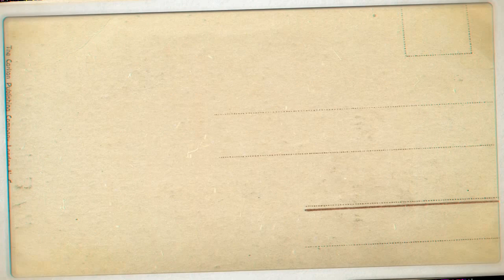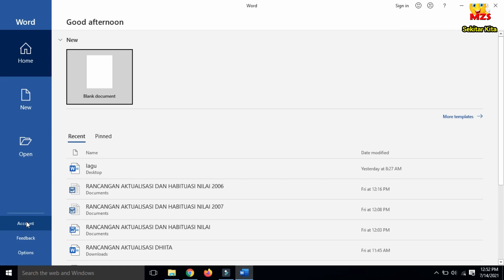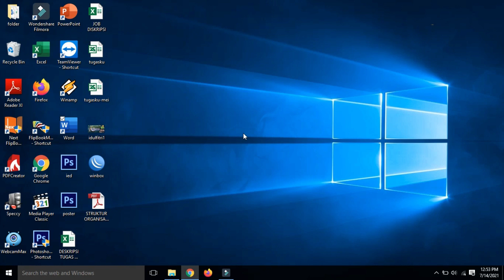Cara Mendisable Update Microsoft Office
cara mendisable update microsoft office agar microsoft office tidak terkunci